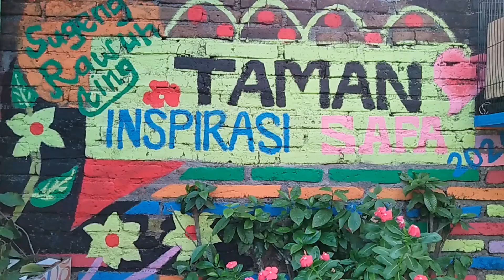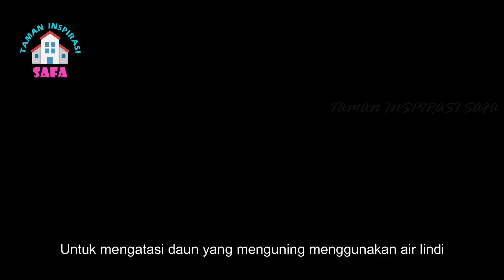Easy Way to Grow Chili in Plastic Bottle | Tanam Cabe di Botol Bekas Cepat Berbuah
No Need for a Garden, Plant Chili in Plastic Bottle | Tanam Cabe di Botol Bekas Cepat Berbuah

Assalamu'alaikum wr.wb. Video yang kami sajikan merupakan lanjutan dari video sebelumnya

Video ini bisa menjadi salah satu inspirasi buat sahabat dirumah untuk menanam tanaman dilahan sempit, dengan memanfaatkan barang bekas botol plastik dan dengan media tanam yang subur ternyata menanam cabai dirumah yang katanya sulit dan banyak hama penyakit cabe, Alhamdulillah bisa tumbuh subur.

Kami juga masih belajar, kritik dan masukan sangat kami nantikan agar channel ini bisa lebih bermanfaat untuk banyak orang.
Terimakasih, Semangat berkebun dan jangan lupa iringi Do'a kepada Tuhan YME disetiap aktivitas yang kita kerjakan.
Wassalamu'alaikum wr.wb